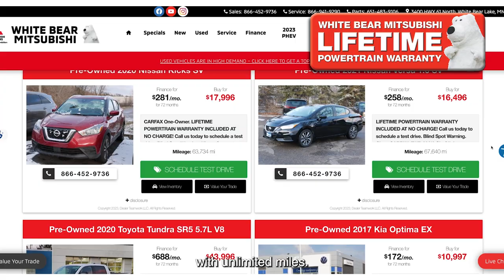White Bear Mitsubishi Hot Car of the Week - Dec 12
The prices of used cars have come down substantially in the last couple of years! Which means it is a great time for you to take advantage of great year-end pricing at White Bear Mitsubishi! Right now we have hundreds of used vehicles available between our stores, and many of them have our free lifetime warranty with unlimited miles. We have a great selection of all-wheel drive SUVs that are certified starting under $20,000!

If you're in the market for a brand new car, right now we have the Mitsubishi Mirage year-end priced at $16,999 or just $199/month. Looking for a four-wheel drive SUV? Check out the Outlander Sport. You can buy one starting under $25,000.

We also have great interest rates on the Mitsubishi Outlander and the Eclipse Cross Turbo. We have 2.99% financing on both for 60 months and the seven passenger Outlander has 0% financing and no payments until March.
You can also save up to $10,000 when you lease the Outlander Plug-In Hybrid from just $299/month.